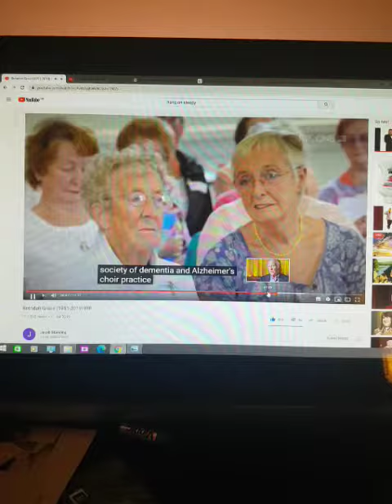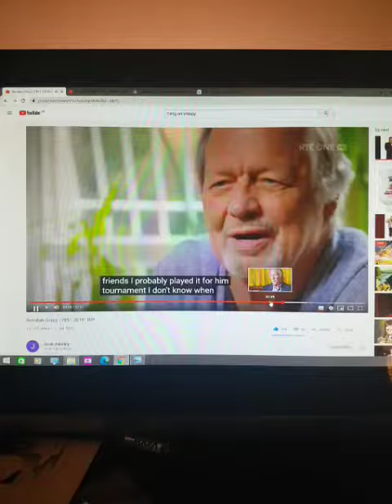Hear the words of this song u mite cry!!!